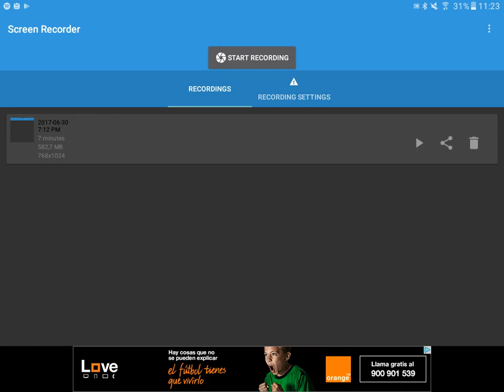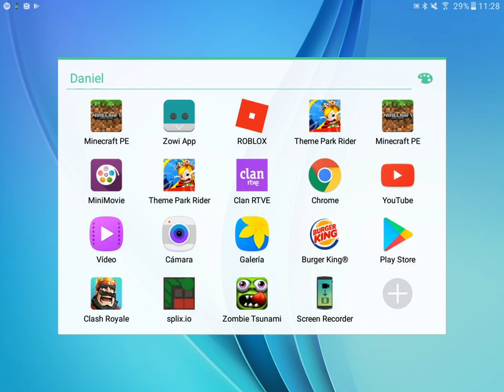Reto explotar la casa del cafe Minecraft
Explotamos la casa del cafe espero que os guste